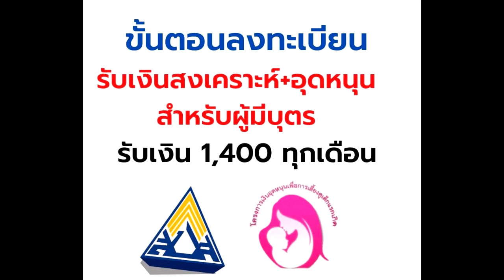พ่อแม่เฮ! รับเงิน 2 เด้งเงินอุดหนุนบุตรและเงินสงเคราะห์ 600+800 รวมเป็น 1400 ใครมีสิทธิ์ได้บ้าง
กรมบัญชีกลางเอาใจใส่และพร้อมดูแลคุณภาพชีวิตของประชาชนอย่างทั่วถึงและนอกจากนี้ สำนักงานประกันสังคม กระทรวงแรงงาน ได้เผยแพร่ภาพราชกิจจานุเบกษา เผยแพร่กฎกระทรวง เพิ่มเงินสงเคราะห์บุตร 800 บาท มีผลบังคับแล้ว ณ ตอนนี้

สำหรับเงินสงเคราะห์บุตร 800 บาท

สำหรับเงินสงเคราะห์บุตร 800 บาท ผู้ที่มีสิทธิ์ได้คือผู้ประกันตนมาตรา 33, 39 ที่มีการจ่ายเงินสมทบมาสักระยะหนึ่งแล้ว และมาตรา 40 ทางเลือกที่ 3 ผู้ที่จ่ายเงินสมทบเดือนละ 300 บาท จะได้เงินสงเคราะห์บุตร 200 บาท โดยทั้งนี้จะได้รับเงินจนกว่าบุตรจะมีอายุครบ 6 ปีบริบูรณ์ และสามารถเบิกเงินสงเคราะห์บุตรสูงสุดได้ไม่เกิน 3 คน สามารถติดต่อรับเงินได้เลยตั้งแต่เดือนแรกที่บุตรเกิดมาประกาศ​
เด็กที่มีอายุครบ 6 ปี จะไม่ได้รับสิทธิ​เงินอุดหนุ​นฯ แล้ว นะคะ
เด็กที่มีอายุต่ำกว่า 6 ปี ยังได้รับเงินตามปกติ นะคะ
ามารถติดต่อสอบถามข้อมูลเพิ่มเติมได้ที่ศูนย์ปฏิบัติการโครงการเงินอุดหนุนเพื่อการเลี้ยงดูเด็กแรกเกิด
🔺โทรศัพท์หมายเลข 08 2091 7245, 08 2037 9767, 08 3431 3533, 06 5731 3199
(ในวันเวลาราชการ จันทร์ – ศุกร์ ระหว่างเวลา 08.30 – 17.00 น.)
🔺ศูนย์ช่วยเหลือสังคม กระทรวง พม. โทร. 1300 ตลอด 24 ชั่วโมง
🔺เว็บไซต์กรมกิจการเด็กและเยาวชน

วิธีลงทะเบียนรับเงินอุดหนุนบุตร
สำหรับผู้ปกครองที่ต้องการเข้าร่วมโครงการ “เงินอุดหนุนบุตร” หรือเงินอุดหนุนเพื่อการเลี้ยงดูเด็กแรกเกิด จะต้องไปลงะทะเบียนกับหน่วยงานใกล้บ้าน ได้แก่